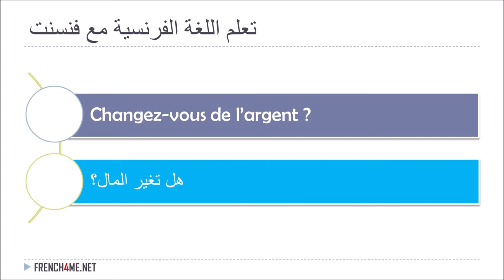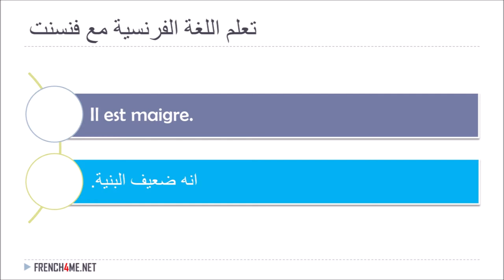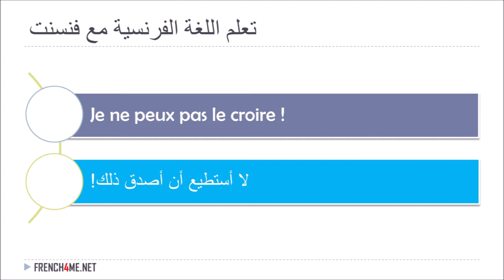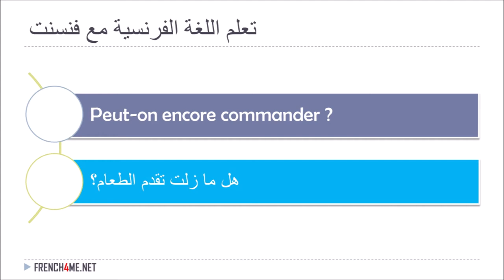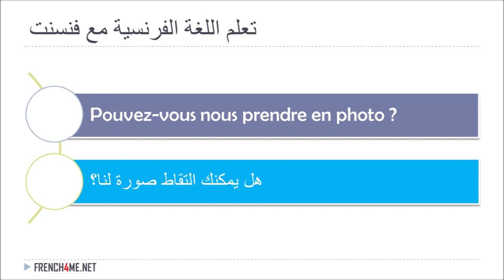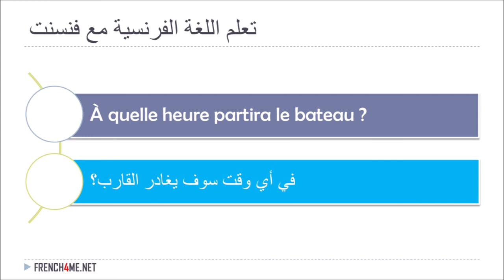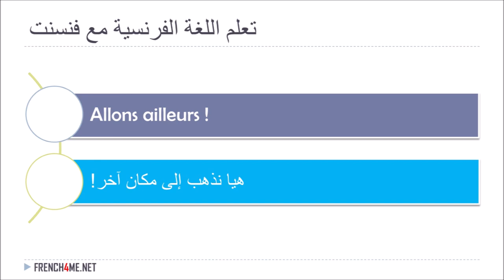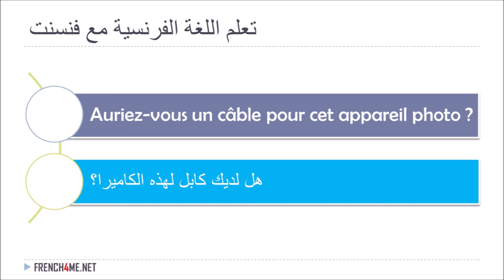08 I جمل الفرنسية مفيدة I تعلم الفرنسية